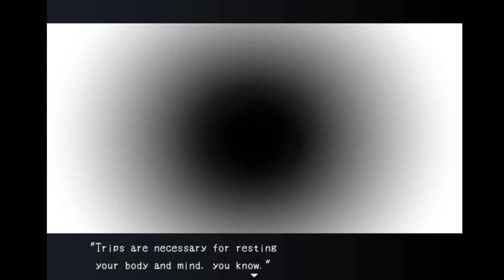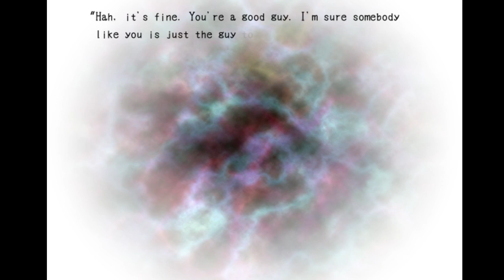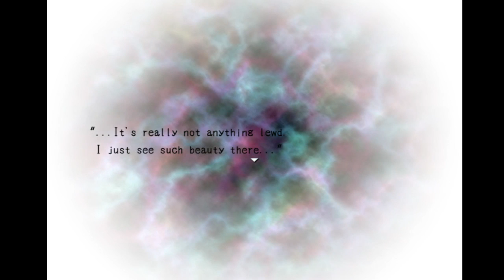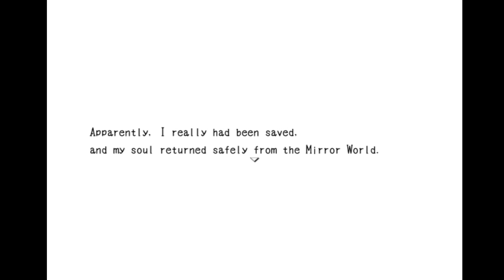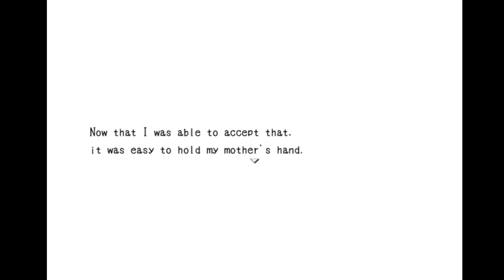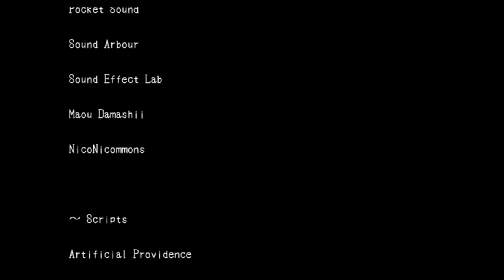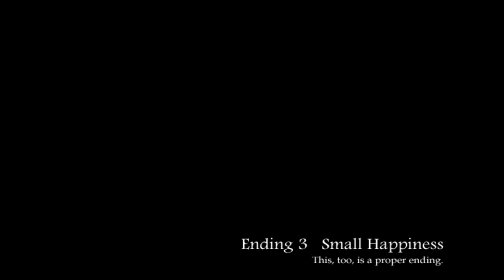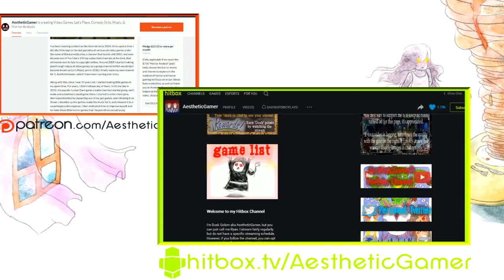Blank Dream [Part 6] Ending 3: Small Happiness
A blind & commentated Let's Play / Playthrough / Walkthrough of the RPG Maker Horror game full of traps and puzzles, Blank Dream. I played this some time ago, like years ago, just finally uploading. Wishing that she had never even existed, Mishiro Usui threw herself into the lake.
When she came to, she was in the Mirror World, a place neither heaven nor hell. There, her reflection instructed her: "Find the mirrors in this world, and break them."